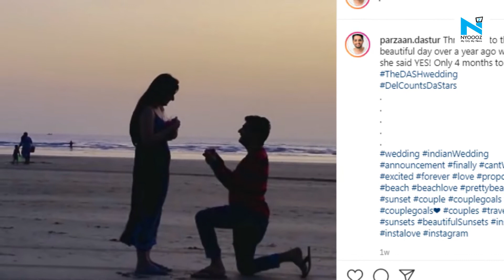Remember Parzaan Dastur from Kuch Kuch Hota Hai? He's getting married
Remember the child actor that played the role of adorable sardar kid in Shah Rukh Khan, Kajol and Rani Mukerji's hit Kuch Kuch Hota Hai? Yes, we are talking about Parzaan Dastur. He is getting married to his girlfriend Delna Shroff.